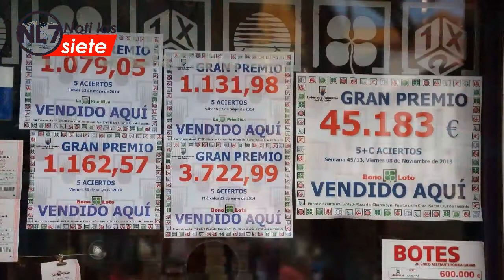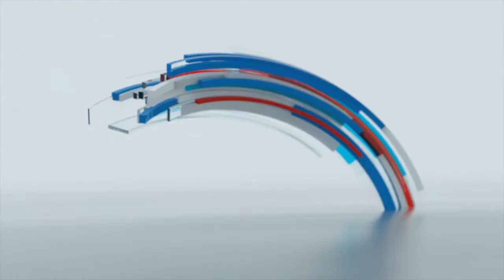Las 7 NOTICIAS DEL MOMENTO 56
Noti Las 7 (NL7)
EL MEJOR NOTICIERO CRISTIANO DE INTERNET
Las 7 NOTICIAS DEL MOMENTO
Edición 56